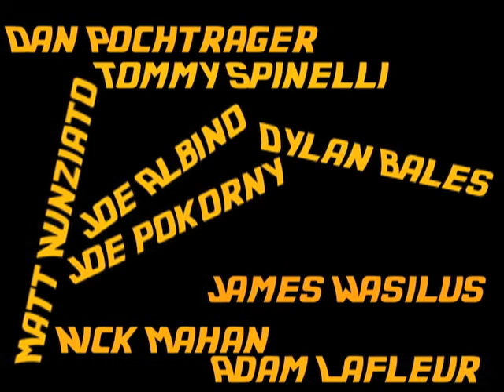Back 360 To The Future Trailer #2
Back 3 To The Future Promo